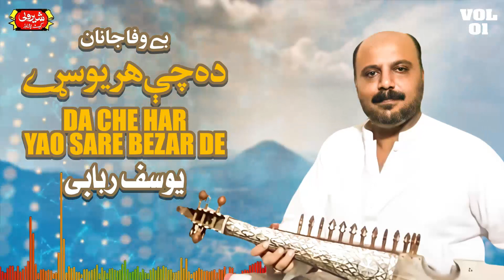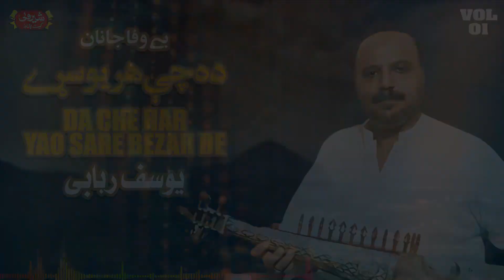Da Che Har Yao Sare Bezar De | Yousuf Rubabi | Old Pashto Song | Pashto Stereo